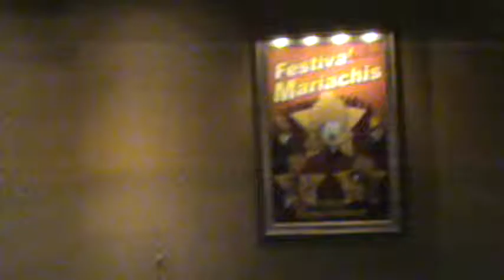Disney World Explorers ''It's a Good, Good, Good, Good Time!'' part 18